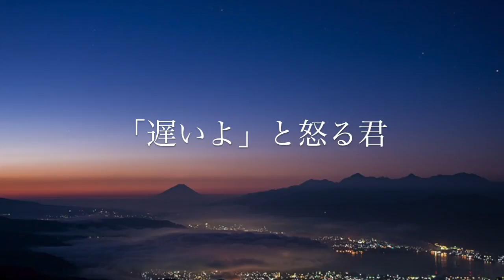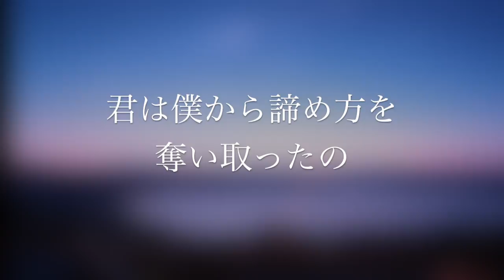【君の名は。】前前前世/RADWIMPS【歌詞付き】【各パート音源１から作ってみた】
コピー音源やオリジナル音源UPしています。

２人で担当分けて楽器を担当しながらコピーしてみました。

麦汁と豆汁で映画「君の名は。」見てきました。

もうね、いい大人が映画館で横並びに涙モノでした。

そして余韻に浸りながら。。。

前前前世やってみる？

ってなった次第です。

テンポ割り出して

ドラムフレーズ、ベースライン、ギターの音作り…

もーね。

何が大変って

テンポとリズムと

ってか全部！(何テイクやったんだろう。。。

結構音源通りに再現できたんじゃないかなーって我ながらに思ってます。

そんなこんなで、RADWIMPSはスゴイ！

映画めっちゃ良い！